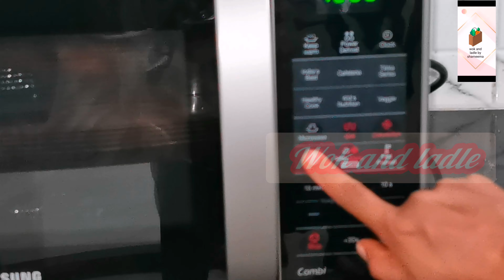chicken grill cheyyaam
chicken
grill
very easy
tasty
in oven